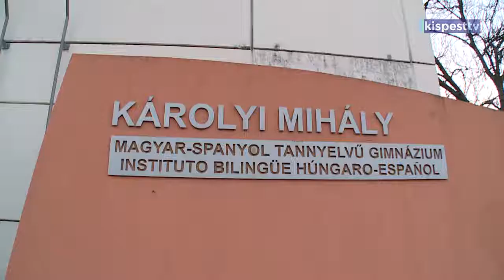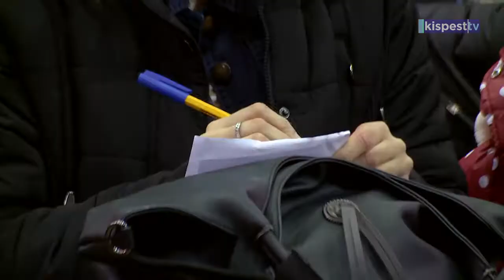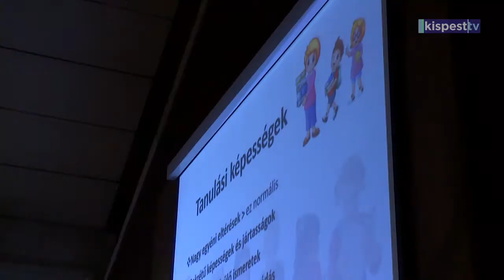2019 02 15 - Szülői értekezlet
Közös szülői értekezletet tartott a leendő elsősök szüleinek Kispest Önkormányzata és a Külső-Pesti Tankerületi Központ, immár harmadik alkalommal. Bemutatkoztak az általános iskolák intézményvezetői, illetve a beiratkozás menetéről és az iskolaérettség kritériumairól is hallhattak előadást a szülők.